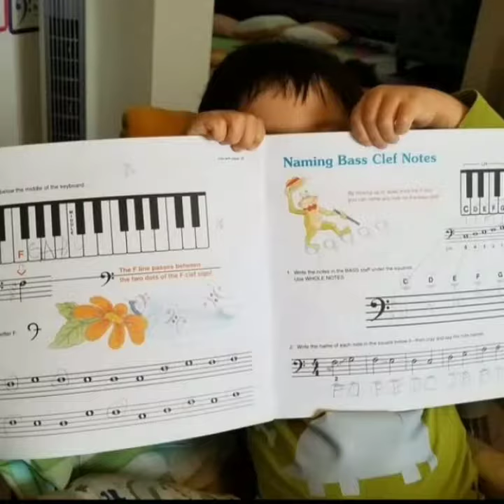Learning Piano with Ms. Claudia